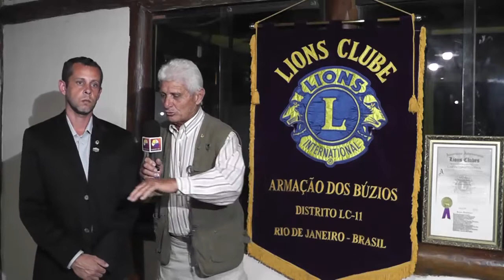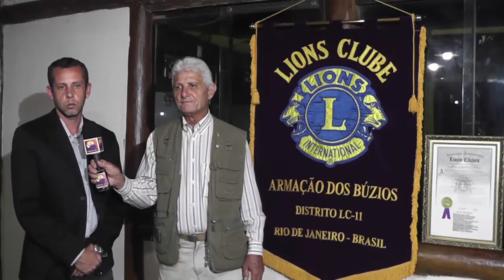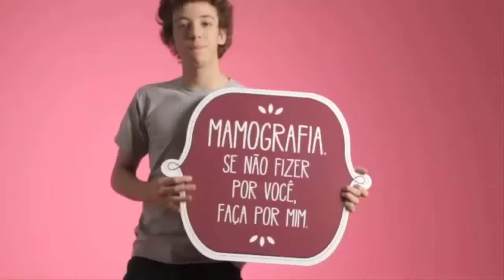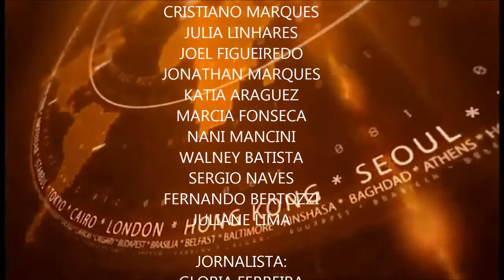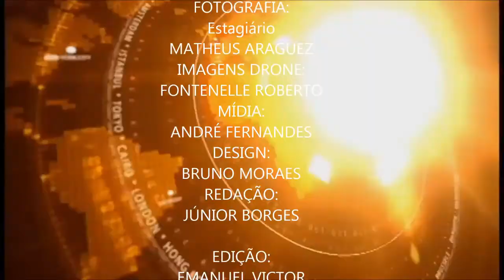Repórter Tv Búzios - 17ª Edição.